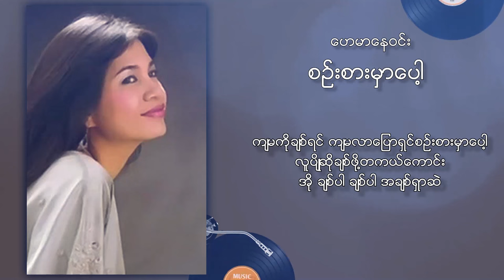ဟေမာနေဝင်း - စဉ်းစားမှာပေါ့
သီချင်းအမည် - စဉ်းစားမှာပေါ့
တေးဆို - ဟေမာနေဝင်း
တေးရေး - ကိုလေးလွင်
တေးဂီတ - Ambassador Music Band